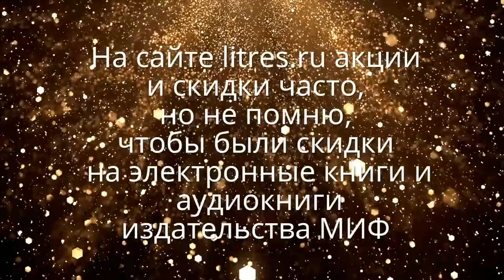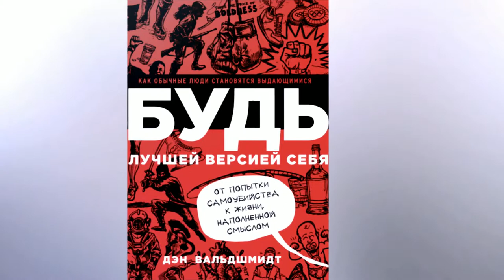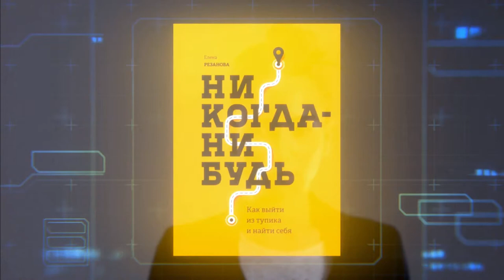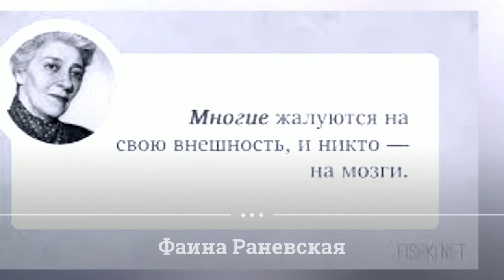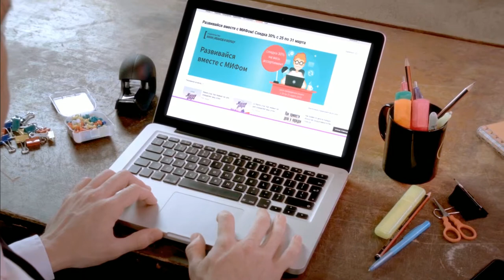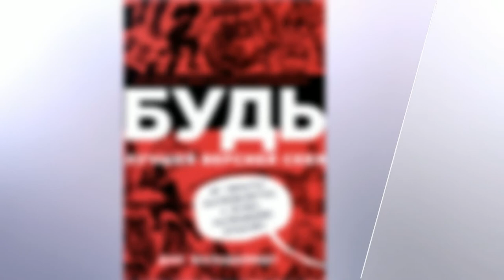Аудиокниги бизнес и не только, слушать онлайн. Фрагменты аудиокниг от издательства МИФ № 18/20